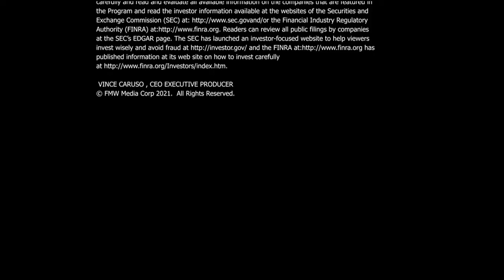Cryptocurrency NFTrade's (Crypto:NFTD) ($NFTD) interview Mr. Ori Levi, CEO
On New to The Street T.V., host Jane King's in-studio NASDAQ interview with Mr. Ori Levi, CEO, NFTrade (Crypto:NFTD) ($NFTD), explains the Company's business platform of creating, buying, selling, trading, and swapping NFTs. As an aggregator, not a stand-alone platform, NFT owners can trade NFTs universally on their system. Mr. Levi explains NFTrade's ability to connect art creators and traders in a value-added process using NFT, which changes the traditional legacy platform on art sales. The value proposition on NFT assets can be both structured and volatile, and he gives examples of the trend in worldwide acceptances in NFTs. In contrast, the daily dollar value in NFT trades exceeds all of 2020 in its entirety. The growth of NFT will continue, and NFTTrade, Inc. believes they are able to take advantage of the NFT acceptance on all types of asset values.